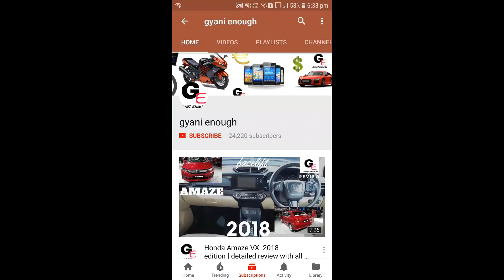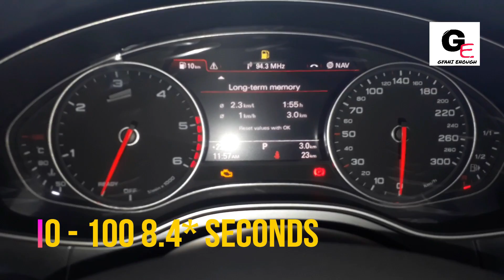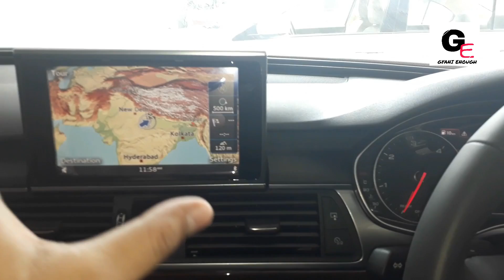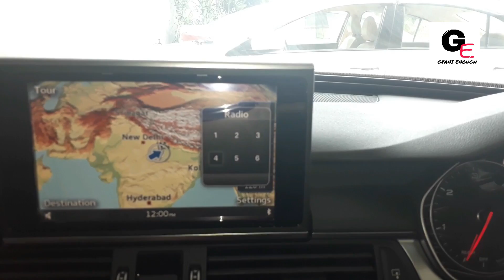Audi A6 | most detailed review | features | specifications | interiors !!!!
hello friends watch this video to see and know about all new audi A6 with actual  look  including interiors & exteriors !!!